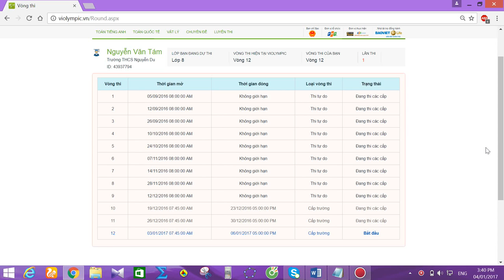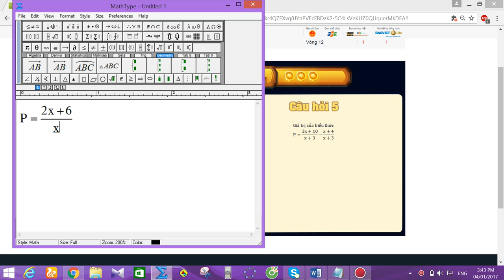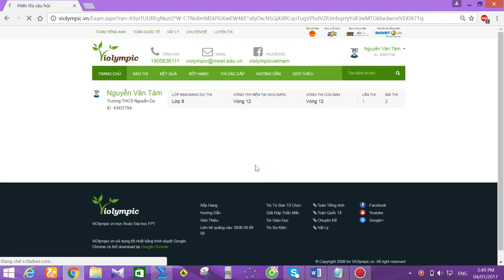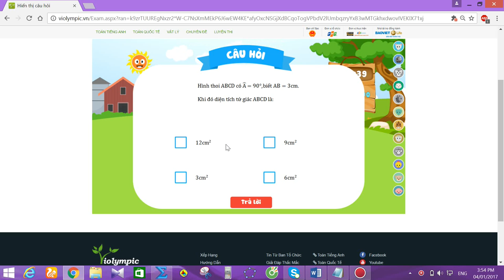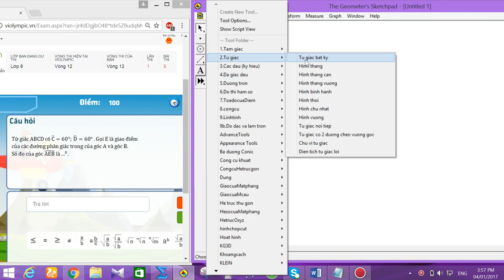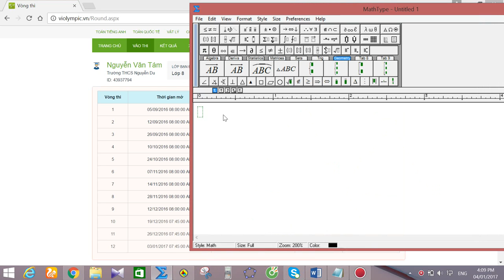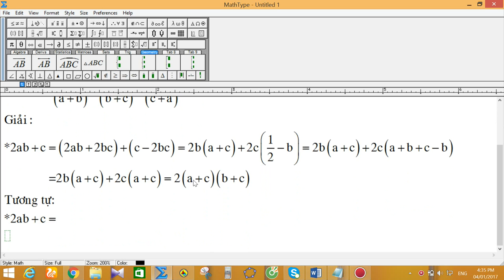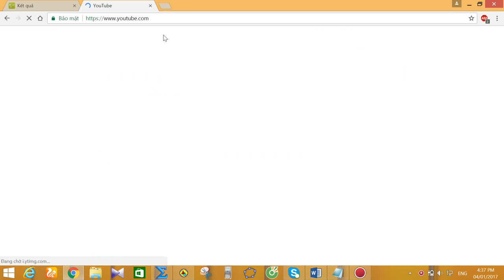violympic toán lớp 8 vòng 12 năm học 2016 - 2017 bài giải nick 3